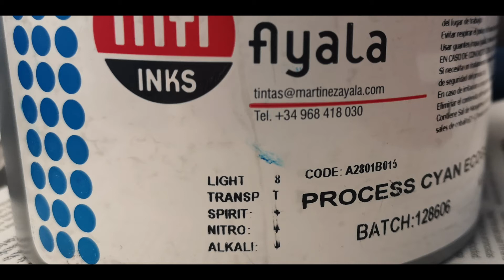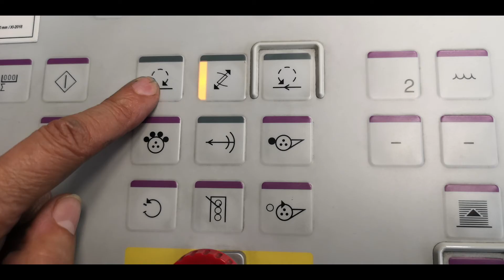Tutorial para ajustar los rodillos de tinta y agua de Speedmaster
Se ajustan con franjas de presión. Los rodillos dadores de tinta: uno rojo, dos azul, once blanco y doce amarillo se tienen que ajustar según franjas de contacto.
Poner una plancha vieja en la máquina, cuando la tinta clara se haya distribuido uniformemente, detener la máquina, marcar la plancha y aplicar presión con los rodillos de contacto durante 20 segundos, se forma una franja de presión, puntear la máquina hasta que sea visible, la franja de contacto de los respectivos rodillos.
Si no se indica otra cosa, ajustar el ancho de las franjas de contacto a cuatro milímetros, tanto en el lado de impulsión y el lado de servicio.
Vemos que en un extremo no alcanza los 4 milímetros de tinta.
Girando hacia la derecha en sentido de las agujas del reloj, aumenta la presión.

subtítulos letras textos tutorial